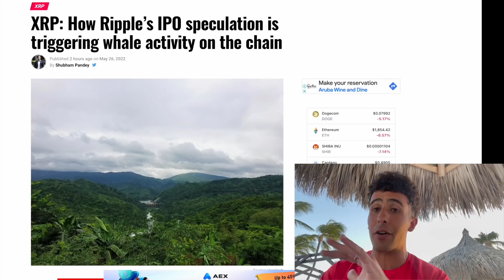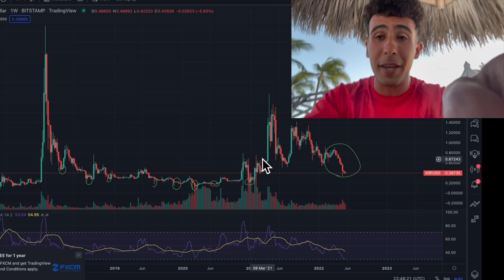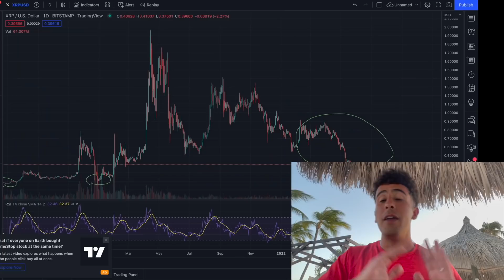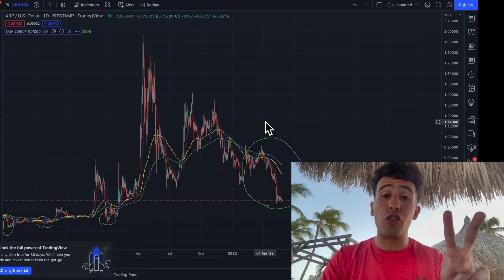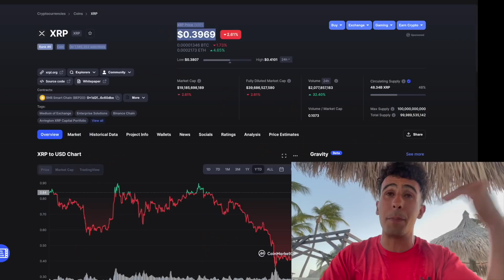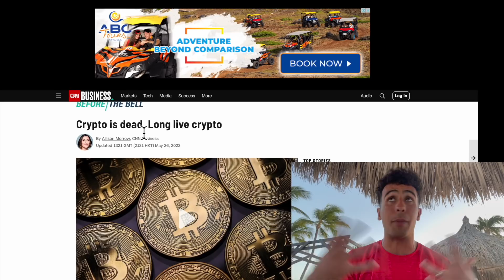XRP **BREAKING** NEWS 🚨 DO THIS NOW WITH RIPPLE (XRP)!!!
Your XRP is one of the top cryptos in the world and this is why whales are buying Ripple (XRP) now and why the SEC wants you to sell your XRP now while the price is low so they can buy your XRP for cheap.